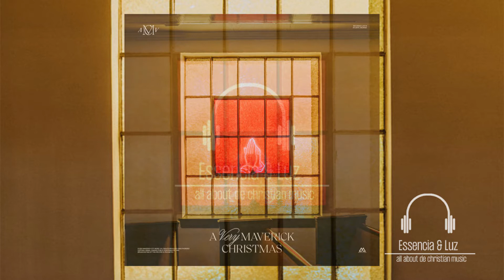Maverick City Music - Mary Did You Know? (feat. Chandler Moore, Lizzie Morgan r)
Artista - Maverick City Music
Álbum - A Very Maverick Christmas
Titulo -  Mary Did You Know?
Ano - 2021
Faixa - 6